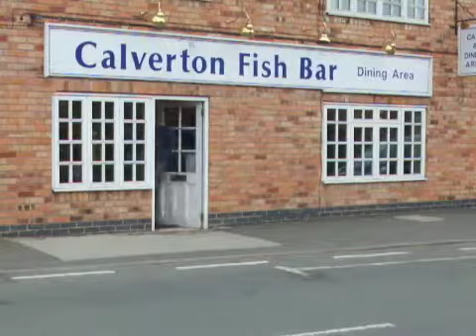East Mids Euro 23 At the chip shop in Calverton